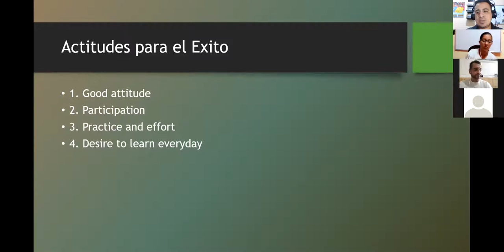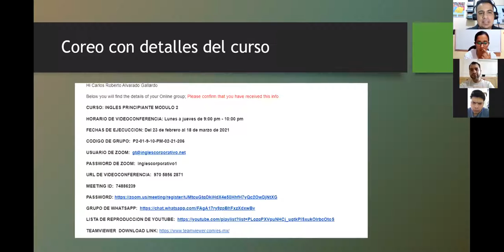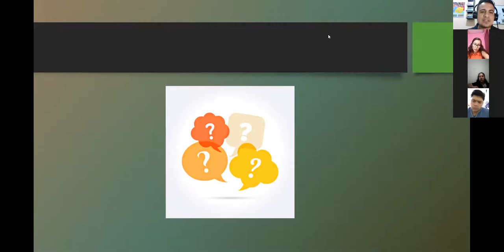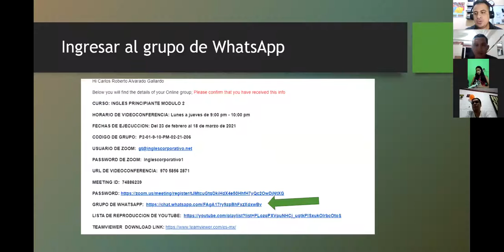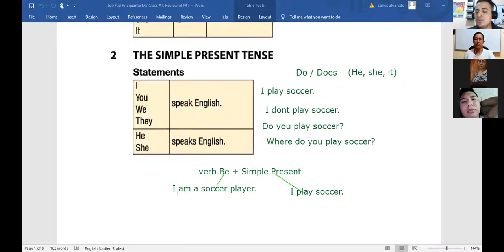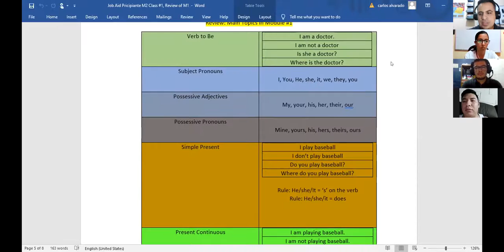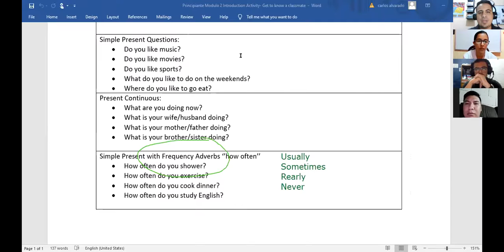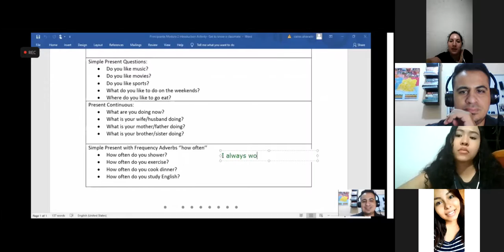Ingles Corporativo- Class Introduction, Review of Module 1, Class #1